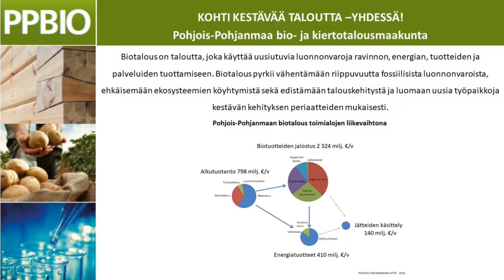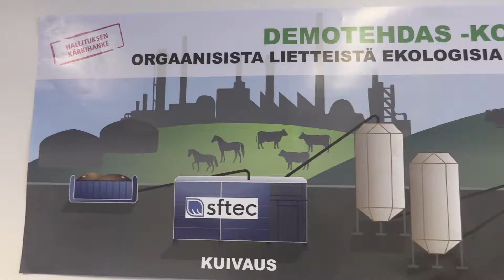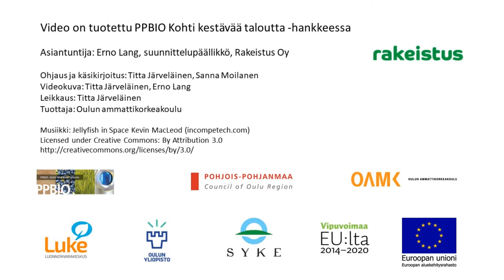Materiaali- ja ravinnekierrätys Pohjois-Pohjanmaalla - case Rakeistus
Kehittyneen biotalouden tunnusmerkkinä on yleinen materiaalitehokkuus, joka kattaa luonnonvarojen säästeliään käytön, sivuvirtojen tehokkaan käytön ja materiaalien kierron jalostuksen ja kulutuksen eri vaiheissa.